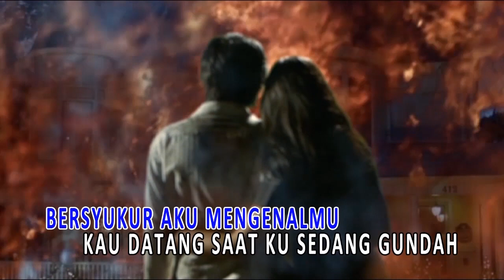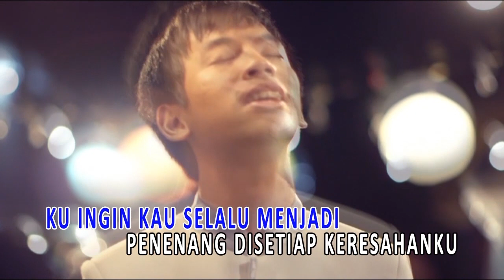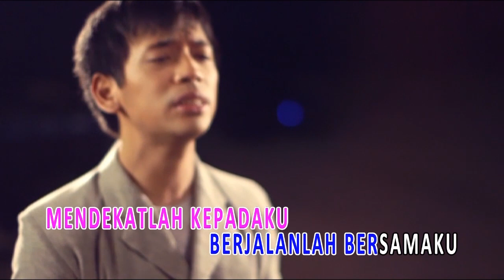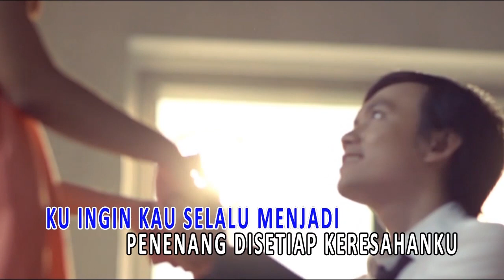D'MASIV - Saat Terbaik (Official Karaoke Video)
Official Music Video by D'MASIV performing Saat Terbaik
Song & Lyrics : Rian D'MASIV

Lirik

Bagaimana semua ini bisa
Terjadi dalam kehidupanku
Bersyukur aku mengenalmu

Kau datang saat ku sedang gunda
Saat hidupku tak tentu arah
Bahagianya aku memilikimu
Inilah saat terbaikku
Mengabdikan cinta hanya padamu
Kuingin kau selalu menjadi
Penenang di setiap keresahanku

Ini saat terbaikku
Kau datang saat ku sedang gundah
Bahagianya aku memilikimu

Ini saat terbaikku

Mendekatlah kepadaku
Berjalanlah bersamaku
Inilah saat terbaikku

Contact person Artist Management Musica Studio's (D'MASIV) :
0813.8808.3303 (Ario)